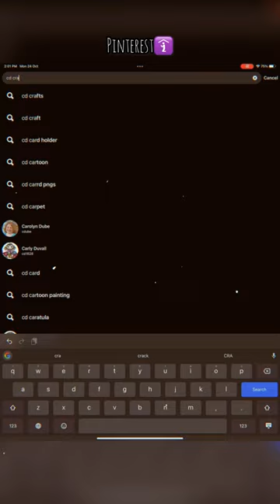Best out of waste😌💫 CD edition💿 part 1🙌🏻 - Learn skills with mahi♥️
Shower your love and support♥️

Comment your ideas in the comment section🙌🏻✨